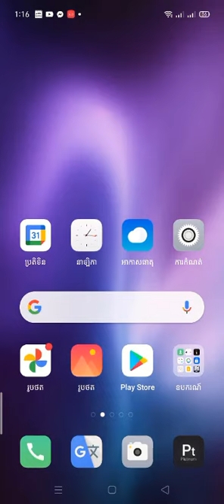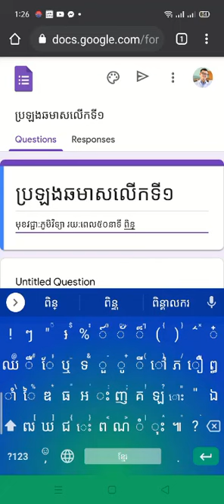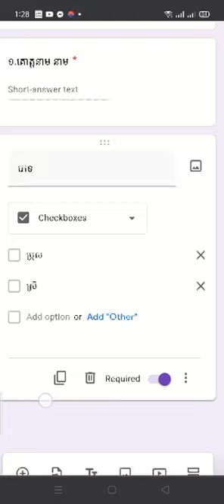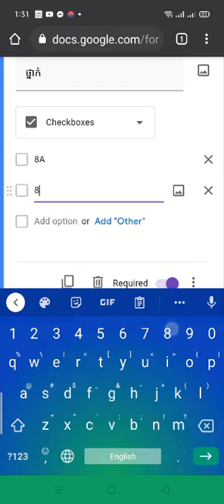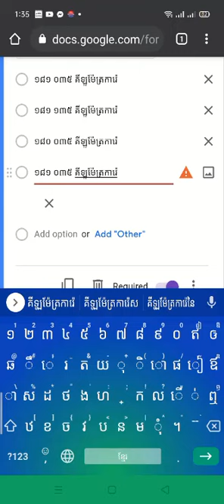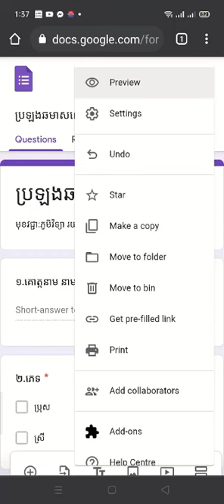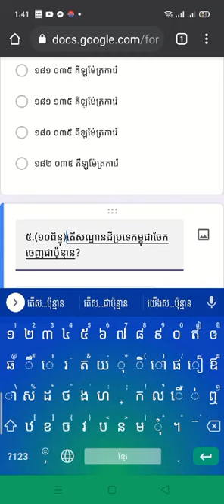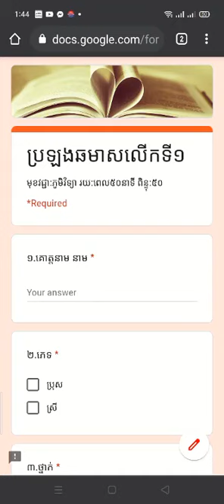របៀបបង្កើតទម្រង់ Google Forms តាមទូរសព្ទដៃ ដើម្បីប្រឡងតាមអនឡាញ